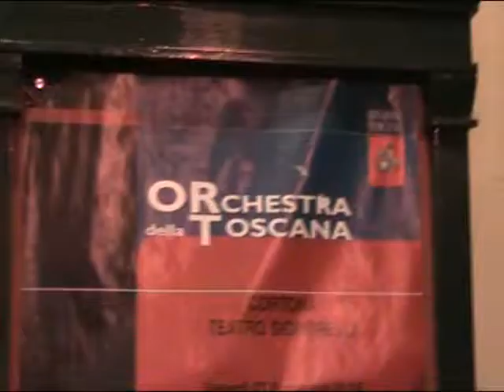CORTONA ORT CON URI CAINE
concerto dell' ORCHESTRA della TOSCANA on URI CAINE